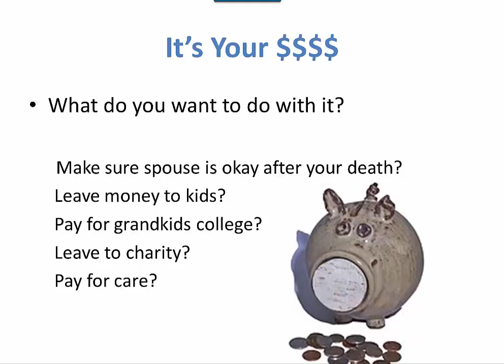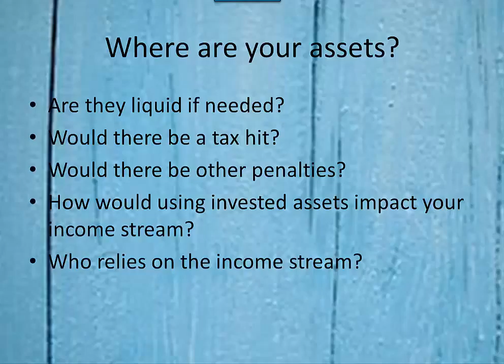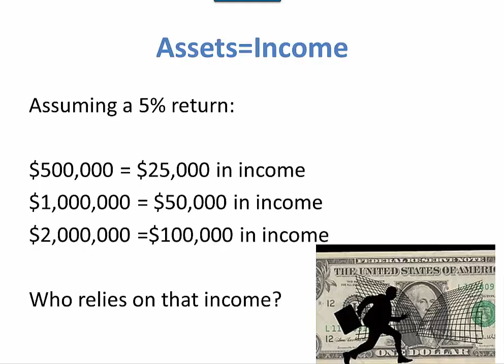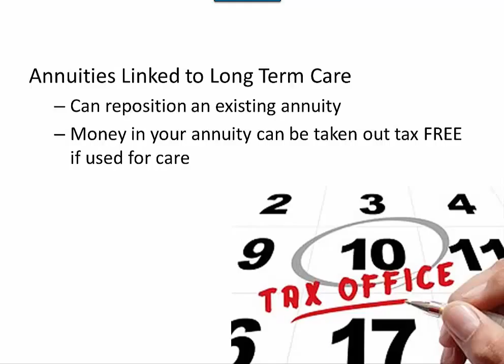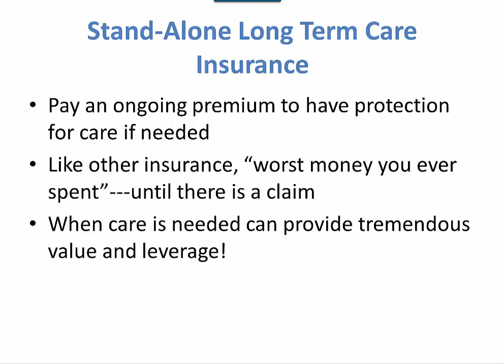Can't I Use My Own Money to Pay for Care?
In this brief video, Betty Doll of Doll & Associates Long Term Care Insurance Services talks about the pros and cons of using your own money to pay for care.  You CAN use your own money but is that how you want to use your money or did you accumulate that money to take care of your spouse, to leave a legacy, to put the grandkids through college?  She also talks about ways to leverage your money to pay for care through using a policy that links LTC coverage to a life insurance policy or to an annuity.  These provide tremendous leverage if care is needed or pay the policy value at your death.